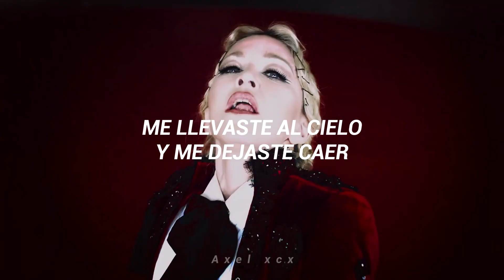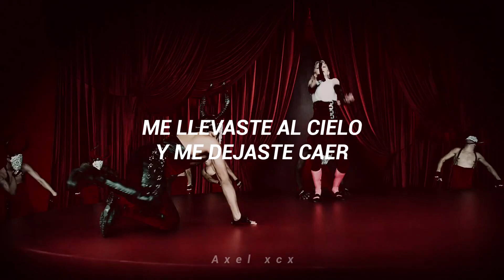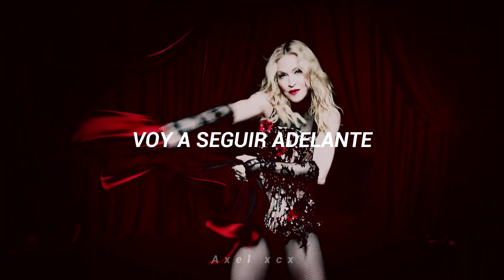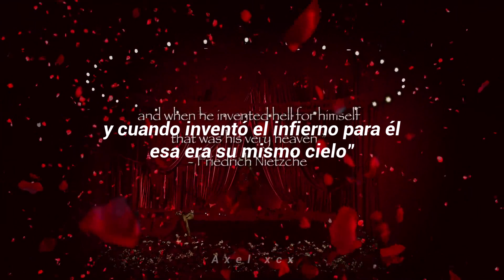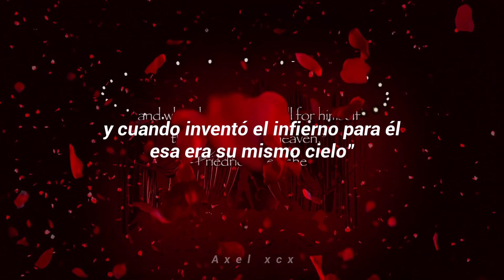Madonna - Living For Love (Sub Español) [Official Music Video]